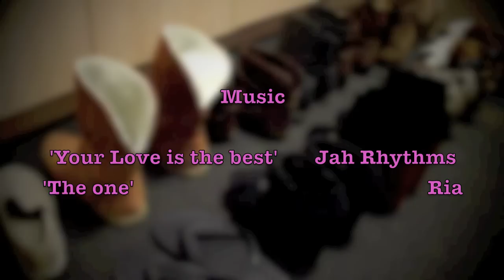COLLECTION | Shoes ! Heels ; Boots ; Trainers ; Everything !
LETS CHAT ?

If you have any questions please leave them down in the down bar and i'll get back to you ASAP (:

Much Love everyone xo